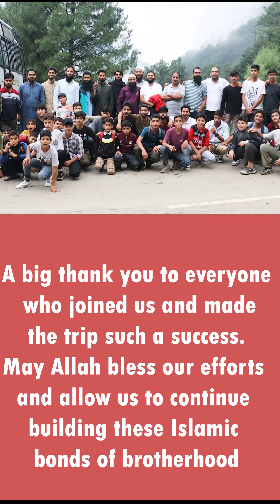One day Trip to Daksum |Masjid Ahlihadith Sherpora Islamabad